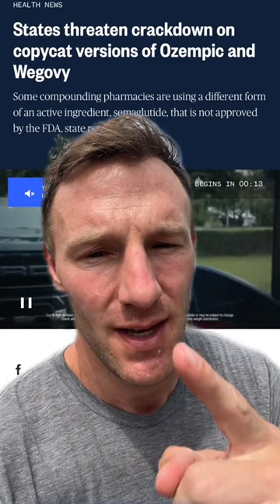Crackdown on compounding pharmacies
The hammer is finally going to drop on these compounders making copycat versions of Semaglutide.